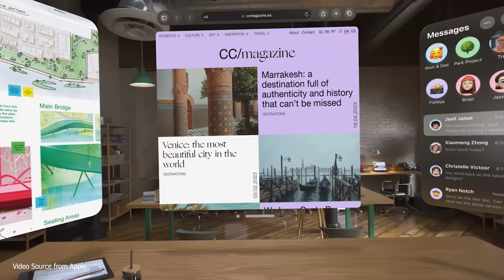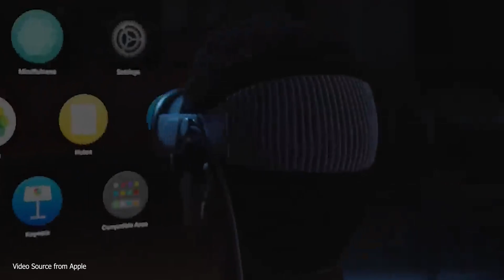Apple Vision Pro In-Depth Review 2023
In this video, we explore the groundbreaking features and capabilities of Apple's latest innovation in augmented reality (AR) wearables.

The Apple Vision Pro AR Glasses seamlessly blend the digital and physical worlds, bringing a whole new level of immersive experiences to your everyday life. With their sleek design and cutting-edge technology, these glasses redefine what it means to interact with the world around us.

One of the key highlights of the Apple Vision Pro AR Glasses is their advanced optical display system. Powered by Apple's state-of-the-art holographic lenses, this AR wearable provides crystal-clear visuals and vibrant colors, enhancing your perception of reality like never before. Whether you're exploring virtual worlds, collaborating on projects, or simply enjoying entertainment, the AR glasses deliver stunning visual fidelity.

With built-in sensors and depth-sensing capabilities, the Apple Vision Pro AR Glasses precisely track your movements and environment, allowing for seamless integration of virtual elements into the real world. Imagine having interactive holograms, 3D models, and contextual information displayed right in front of you, enhancing your productivity, creativity, and entertainment experiences.

Moreover, the Apple Vision Pro AR Glasses boast an intuitive user interface designed to make interactions effortless. The glasses support voice commands, gestures, and eye-tracking technology, enabling you to navigate through AR content and control applications with ease. This hands-free experience redefines the way we interact with technology, making it more natural and immersive.

Furthermore, the Apple Vision Pro AR Glasses seamlessly integrate with your Apple ecosystem, leveraging the power of Siri and other Apple services. You can effortlessly access your calendar, messages, maps, and more, all projected right into your field of view. The glasses also offer seamless connectivity with other Apple devices, allowing for a truly interconnected digital experience.

In this video, we also explore the diverse range of applications that the Apple Vision Pro AR Glasses bring to various industries. From gaming and entertainment to education, healthcare, and beyond, these glasses have the potential to revolutionize how we learn, work, communicate, and play.

Don't miss out on this exclusive look into the future of augmented reality with the Apple Vision Pro AR Glasses. Join us as we delve into the immersive world of AR and witness firsthand how Apple is shaping the way we interact with technology.

Track: Modern Technology [Background Trance Music] by MokkaMusic / Robot

🎙️ Mic: Condencer Microphone BM-800 with Pantom Powersupply
🎤 Other Mic: Boya M1

My Components:
Processor: Ryzen 7 3700x
Graphics Card : Gigabyte RTX 2060 Super
Ram- 32GB
SSD- 256GB Samsung 970 Evo Plus
HDD- 2x 1TB Barracuda
Power Supply: Corsair 650w Bronze
Keyboard: Corsair K68 Mechanical Keyboard Blue Swich
Mouse: Logitech G102 Prodigy Gaming Mouse
Monitor : Primary Gigabyte G24F 165hz IPS Gaming Monitor
                 Secondary 1 : LG MK600 75hz monitor
                 Secondary 1 : Asus VX229H monitor
Headphone : Corsair HS50 Pro
Microphone : BM800 Condenser Microphone
Camera: Canon 700D with kit lenses
Light : key light simplex 640 led
Fill light : 14 inch ring light
Headlight : normal led

▬ STAY UP-TO-DATE! ▬